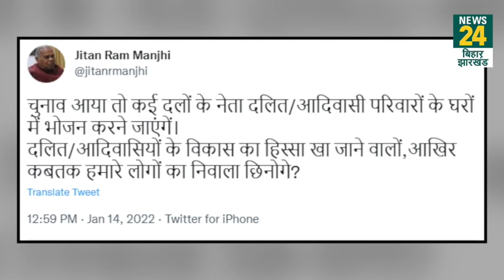CM Yogi ने खाया दलित के घर खाना, तो JItan Ram Manjhi बोले- "कब तक छीनोगे हमारा निवाला"